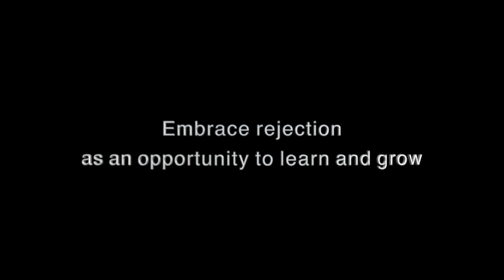Jai Capone - Starving As Me (Official Music Video)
Written, Mix & Mastered By Jai Capone
Produced By TrxllOnTheBeat